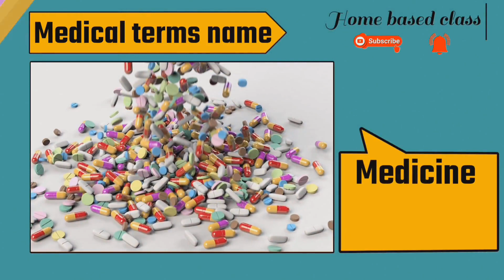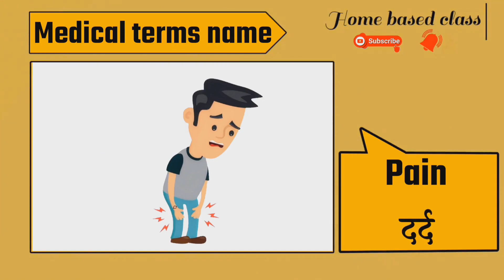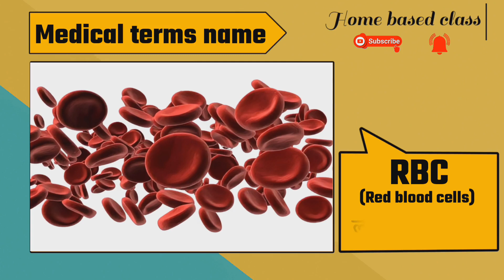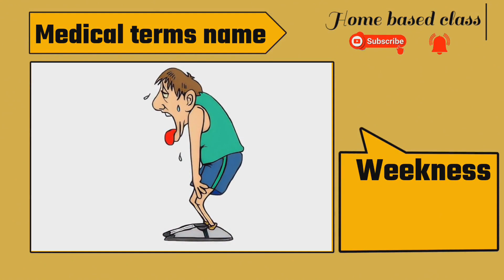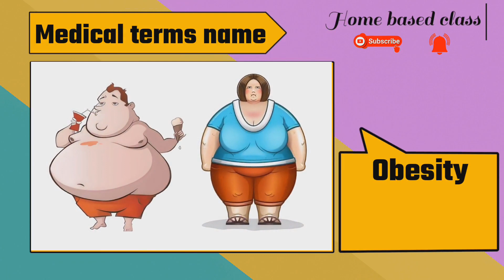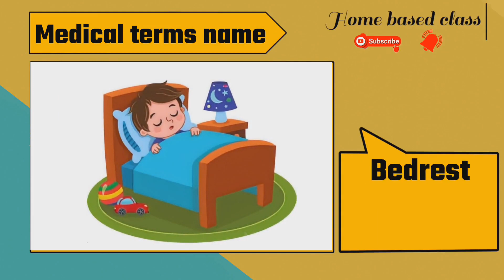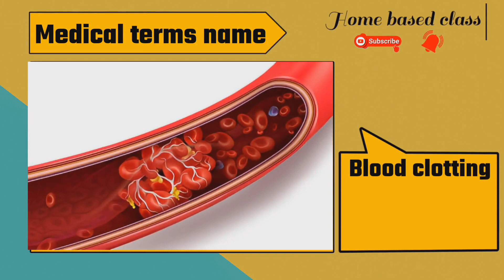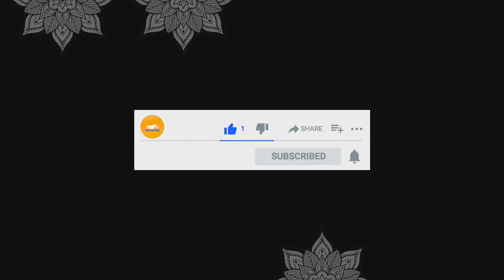50+ TYPES OF MEDICAL TERMS | Medical terms name in hindi | medical name list | bimariyon ke naam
50+ TYPES OF MEDICAL TERMS | Medical terms name in hindi | medical name list |  bimariyon ke naam |

Types_of_medical _terms_for_kids

video highlights :-
medical supplies
medical terms name
medical equipment name
medical supplies name in hindi and english
medical list name
bimariyon  ka naam hindi ma
medical name of disease
medical name
medical instruments name
important medical terms